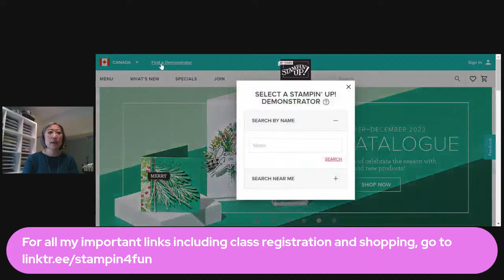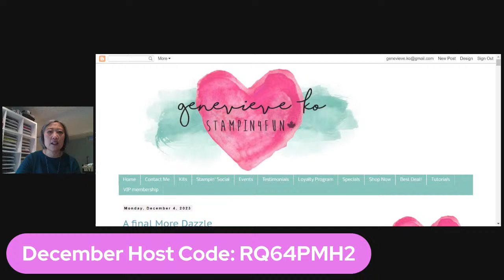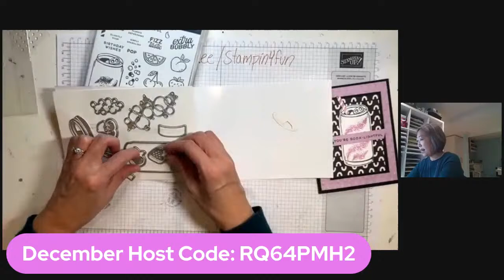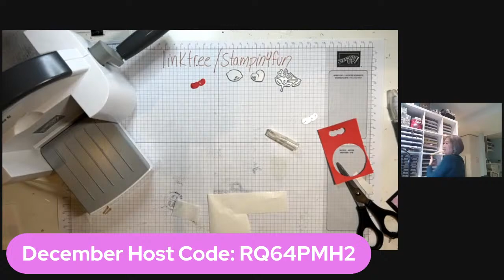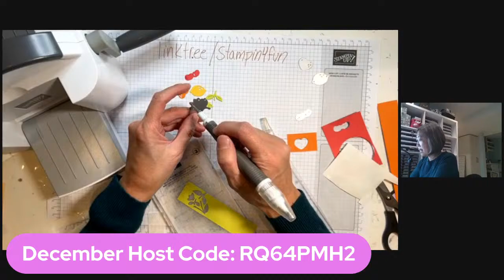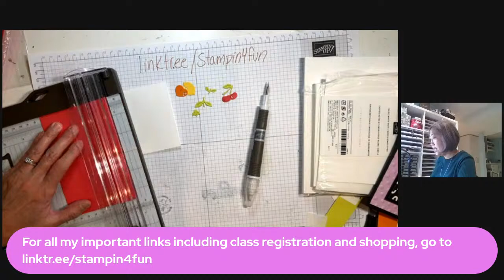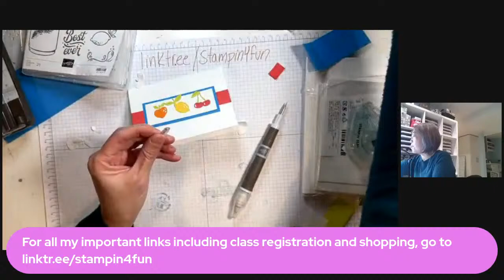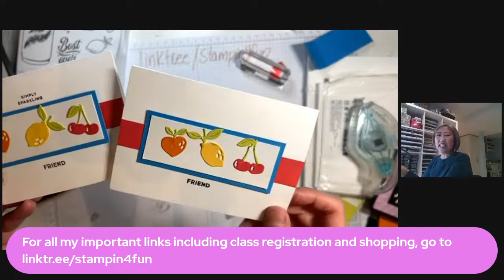Simply Sparkling Episode 2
Hello!  Welcome to the second episode of the Simply Sparkling Showcase!. You’ll see how easy it is to create cute and fun projects using Stampin’ Up! exclusive product. You’ll love today’s jackpot fruity card!
Yes!  The clearance rack has been updated with amazing deals while supplies last! Punches, paper, dies and more!
Enjoy the December online ordering special when your online order is $60 or more!  You'll receive the 4 precut card kits for the cards I will be demonstrating next month. It's like a class in the mail! Make sure to use host code: RQ64PMH2
Need more creative inspiration and a supportive community?  Become a Stampin4fun member!
Any orders $100 or more will receive this month's global creative tutorial bundle which has 12 written and video tutorials of exclusive projects designed by demonstrators around the world.
Demonstrators only: join an exclusive creative and business training event with my pals in the USA Jennifer Cotton and Allie Gomez.  It’s called Jump Start Saleabration. Read all the details
Check out my upcoming class lineup including a customer appreciation event
Join my Team S.T.I.C stampers and enjoy special perks! Simply purchase the best deal starter kit (choose $165 worth of products and pay only $135 ) Join